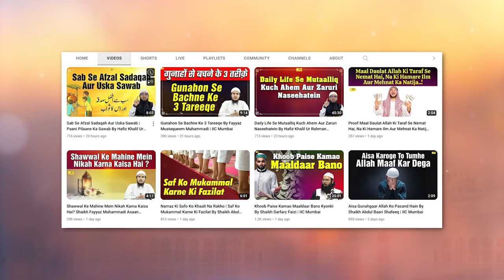Offline Duroos Ki Ahmiyat Aur Fayde By Shaikh Kifayatullah Sanabili | IIC Mumbai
Bank Account Details:
ILM FOUNDATION
ICICI Bank
Savings account
IFSC CODE-ICIC0001028

JazakAllah Khair